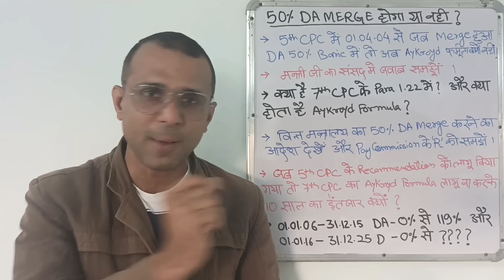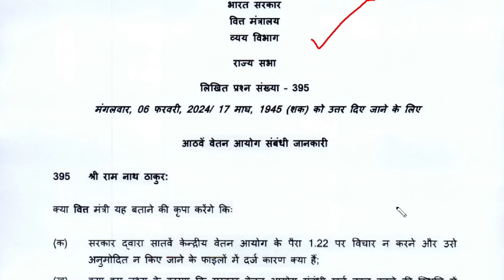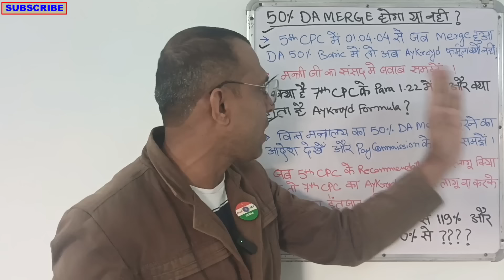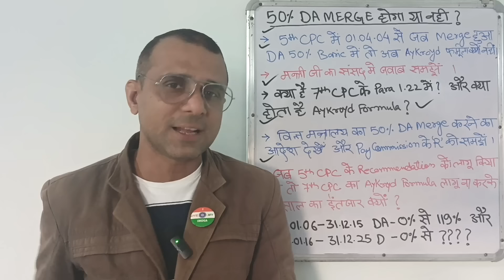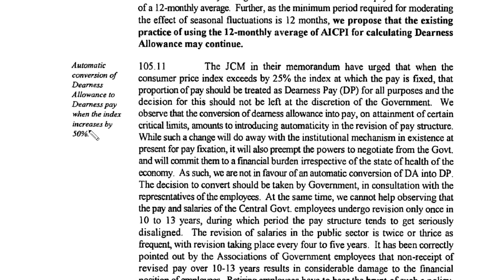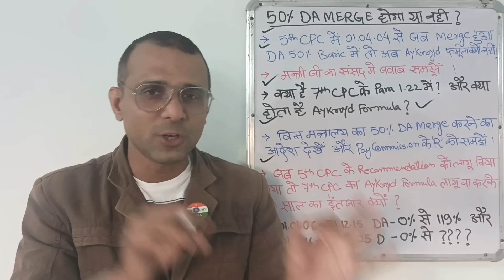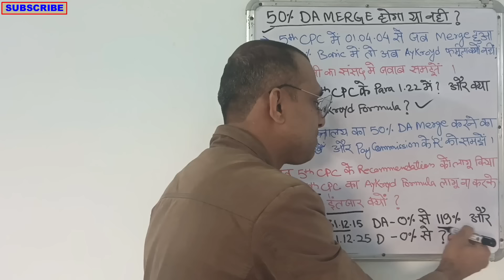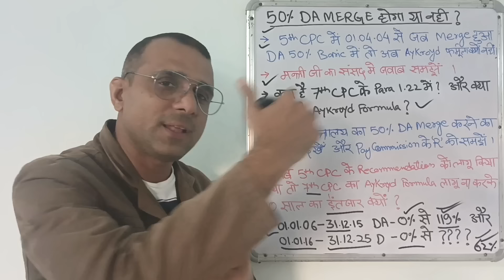वित्त मंत्रालय का 50% DA मर्ज का आदेश देखें, Aykroyd फार्मूला समझें, 5th CPC मान लिया 7th CPC नहीं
What happens when DA reaches 50%?
What is the expected DA from July 2023?
Is the DA increase in January 2023?
When DA is merged with basic pay?
What is the formula for Pay Commission?
Which Dr Aykroyd formula is associated with determination of?
How is MACP calculated?
What is the basic salary of 8th Pay Commission?
What is 5th Pay Commission scale?
When was 5th Pay Commission launched?
What is the salary of pay level 5?
Who is the head of 5th Pay Commission?